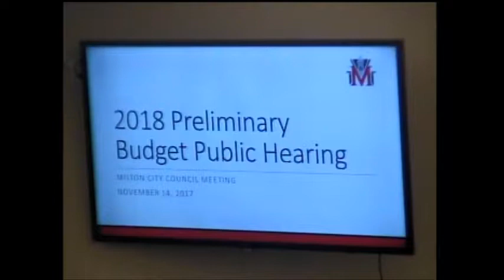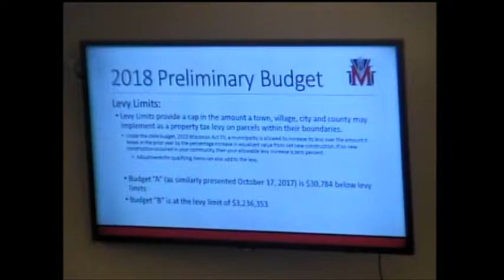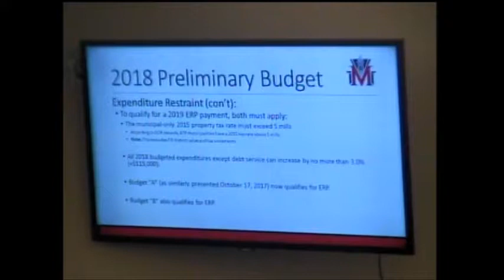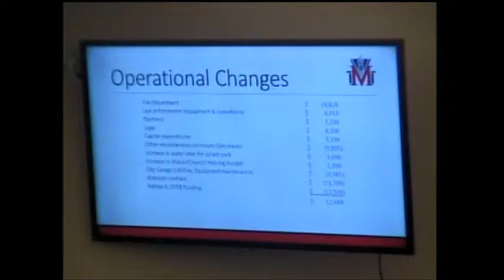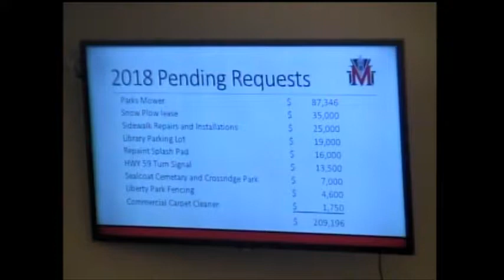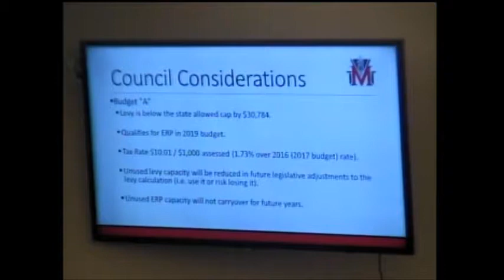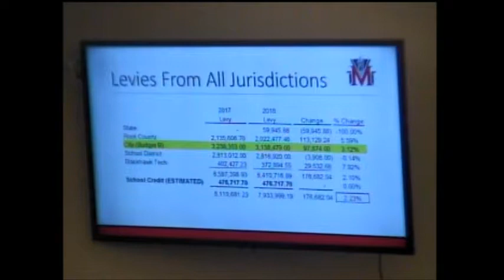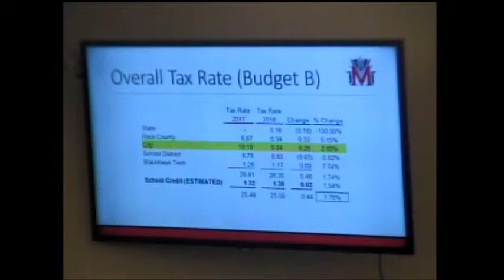City of Milton, Wisconsin Common Council 11-14-17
Special meeting of the Milton Common Council for the 2018 Budget Public Hearing on November 14, 2017.